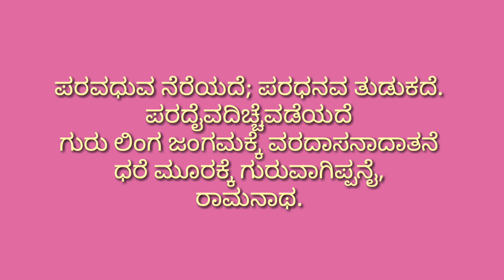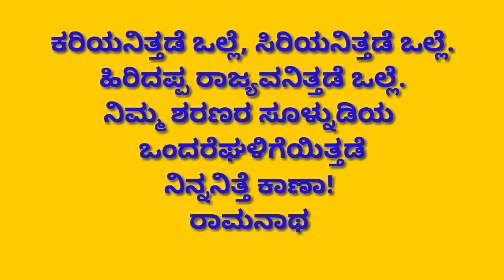ದೇವರ ದಾಸಿಮಯ್ಯ ನವರ ವಚನಗಳು